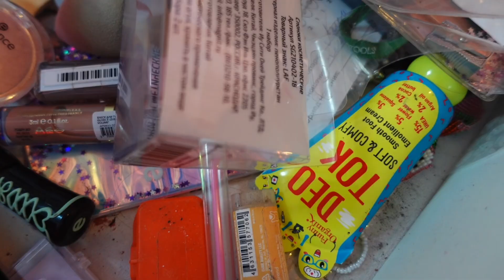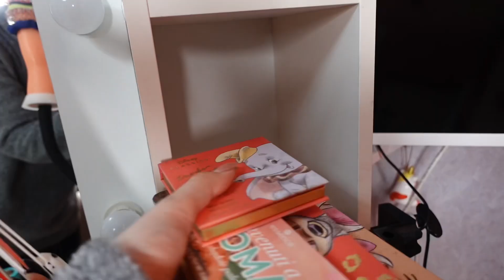УБОРКА В КОМНАТЕ